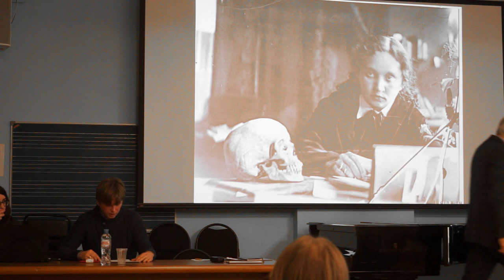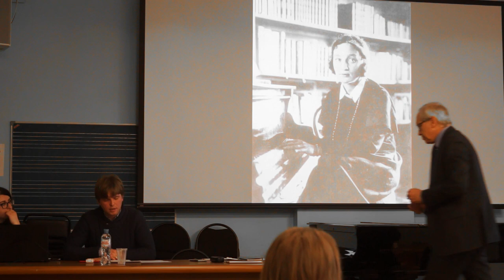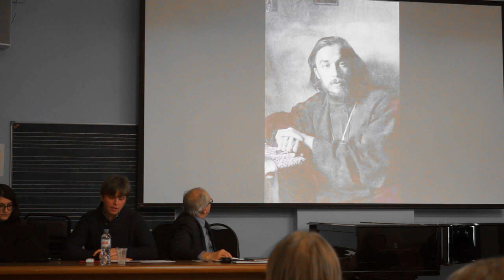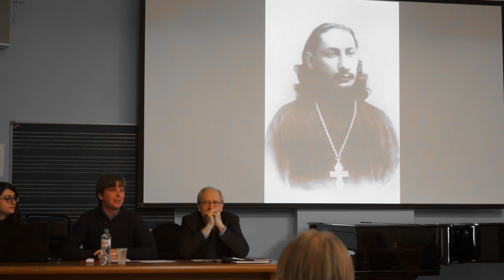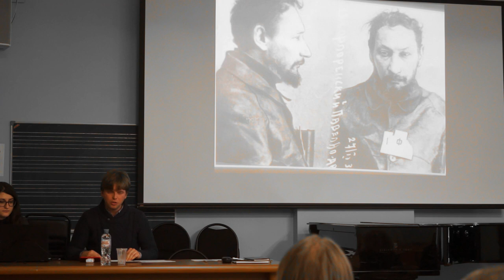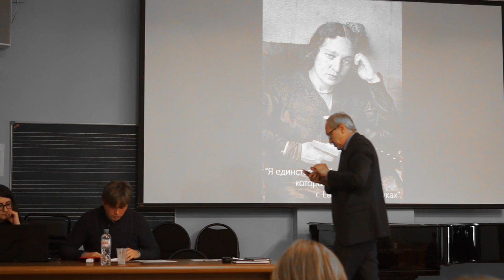Сергей Бурлака. Духовное руководство в жизни М. В. Юдиной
Всероссийская научная конференция для студентов и аспирантов «Музыка и христианство»
Сергей Михайлович Бурлака (Свято-Филаретовский православно-христианский институт). Духовное руководство в жизни М. В. Юдиной &ndash; великой пианистки и православной мирянки